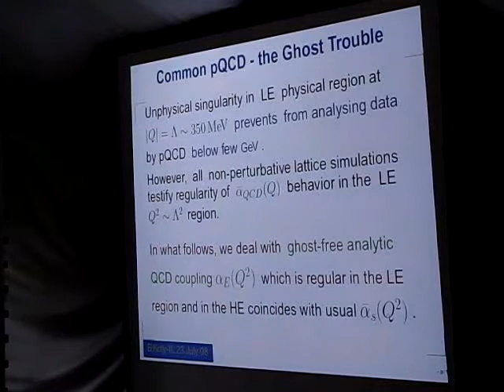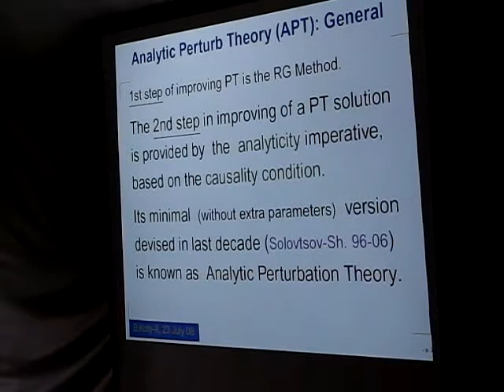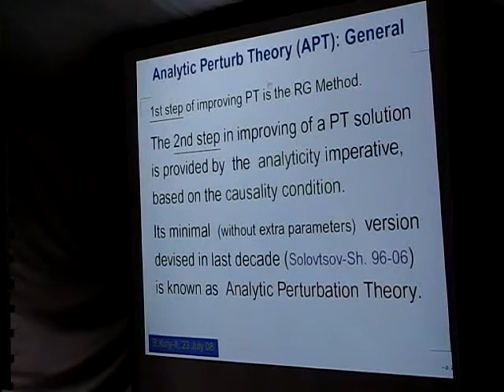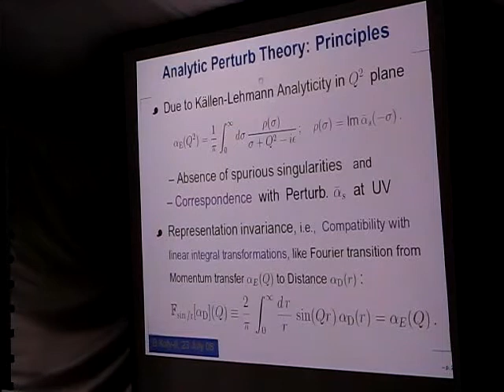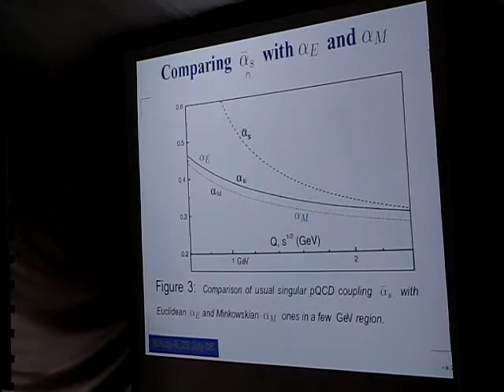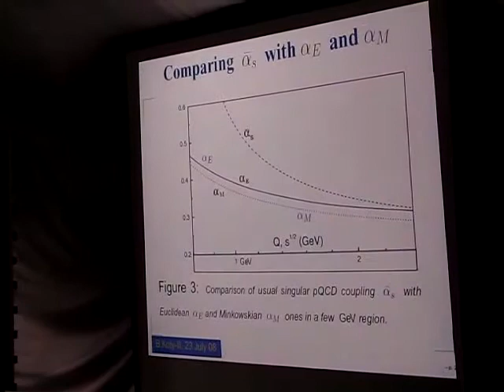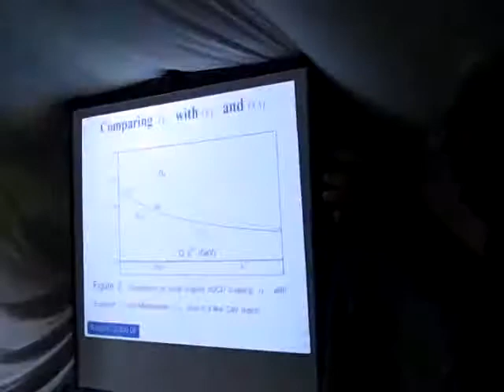Shirkov 2008, lesson 2 (part 7 of 9)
Talk by prof. D.V.Shirkov at Baikal School 2008: lesson 2 - Non perturbative means in quantum theory (part 7 of 9)